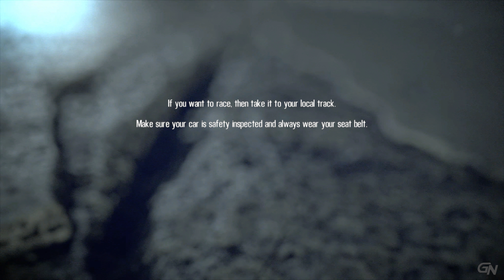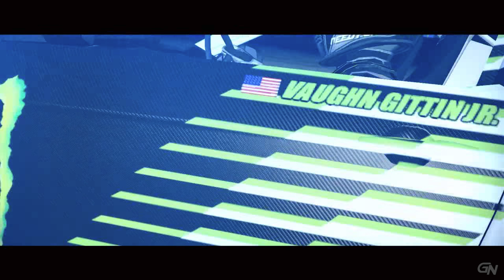Need for Speed: Shift 2 Unleashed (2011) - Full Gameplay | PC | UHD | 4K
Shift 2: Unleashed (also known as Need for Speed: Shift 2 – Unleashed) is a  racing video game, the seventeenth installment of the Need for Speed series. It was developed by Slightly Mad Studios and published by Electronic Arts. The game serves as a direct sequel to Need for Speed: Shift and expands on many aspects that were introduced in the original.